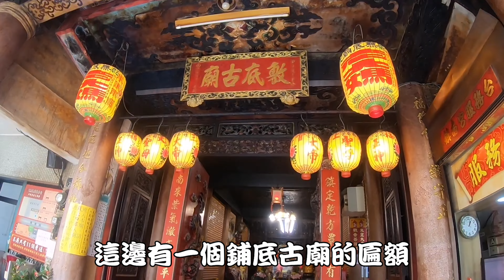【阿鴻失常】【跟著阿鴻跑廟趣】什麼一間廟居然沒有底🙀無底廟鎮南宮老大媽🏮全彰化最有名的月下老人⛩️🌸大甲媽遶境也會經過的一間廟🎉🎉🎉